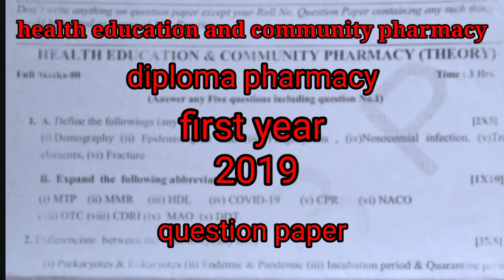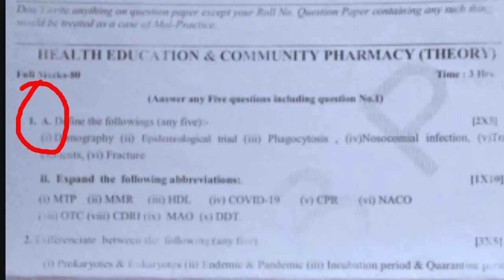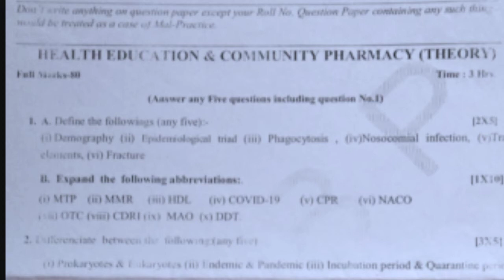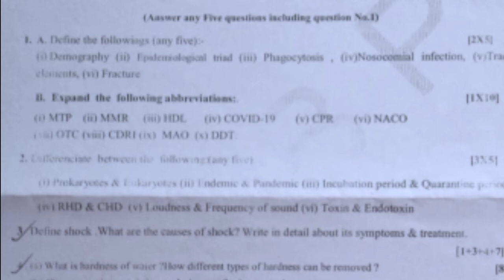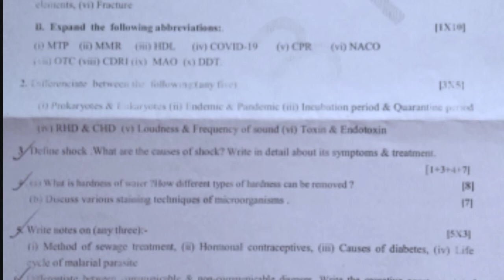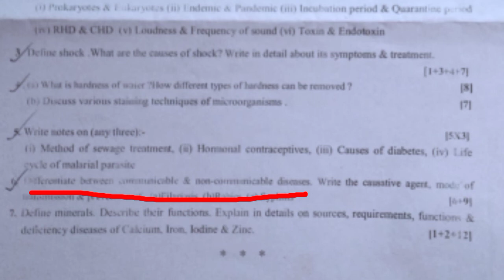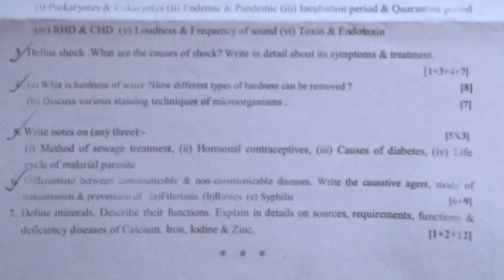health education and community pharmacy | previous year Question paper | 2019 | dpharmacy 1st year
Health education and community pharmacy| Question paper | 2019 | Dpharmacy | 1st year |